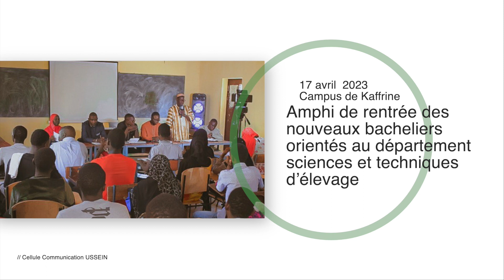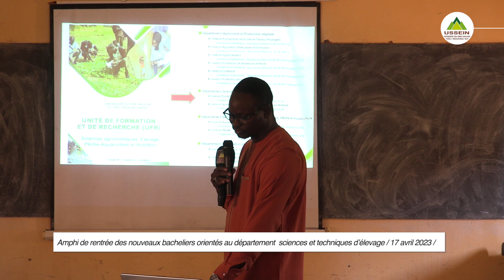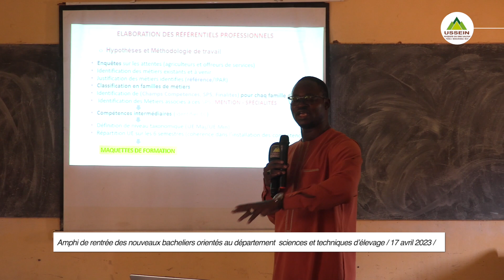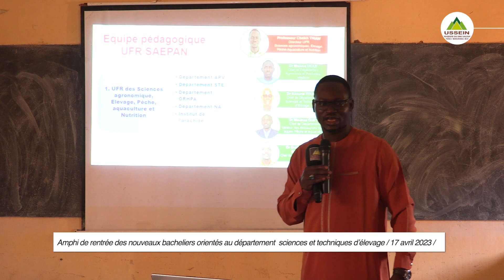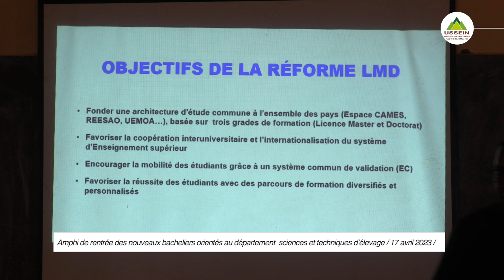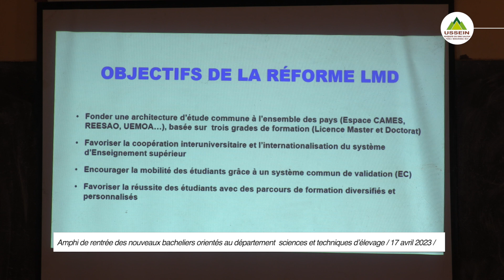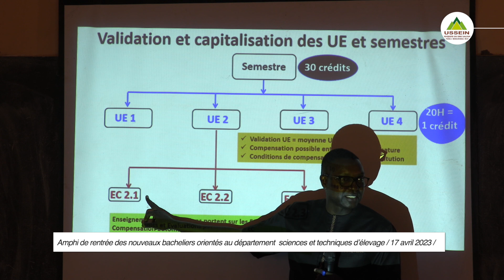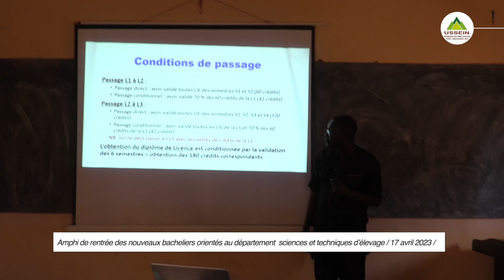Amphi de rentrée du département sciences et techniques d’élevage